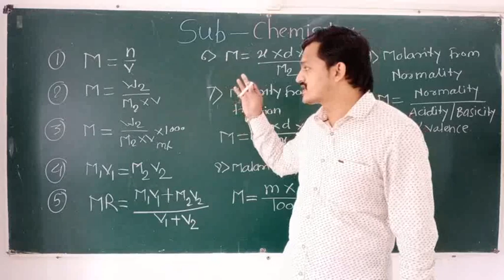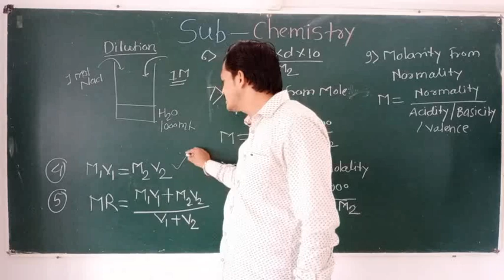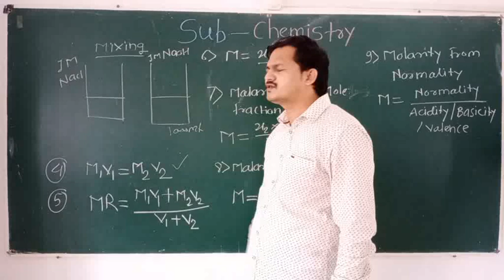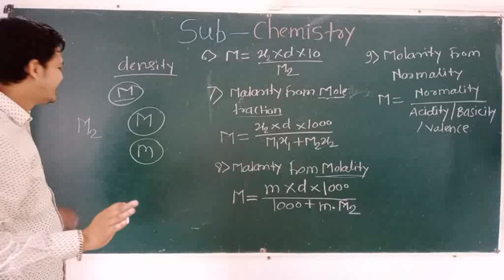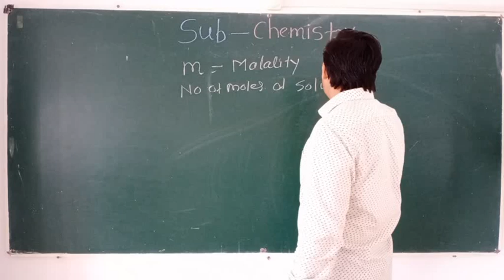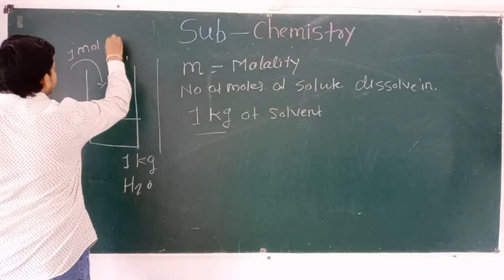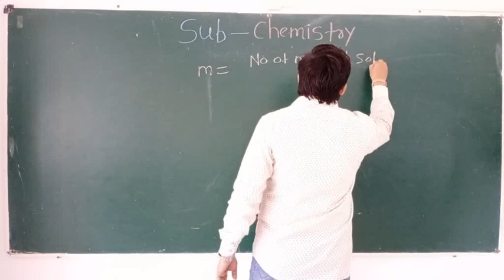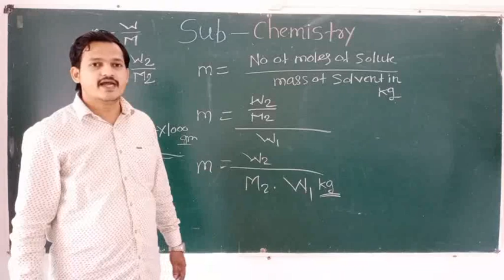xii Solution ( 9) MNP